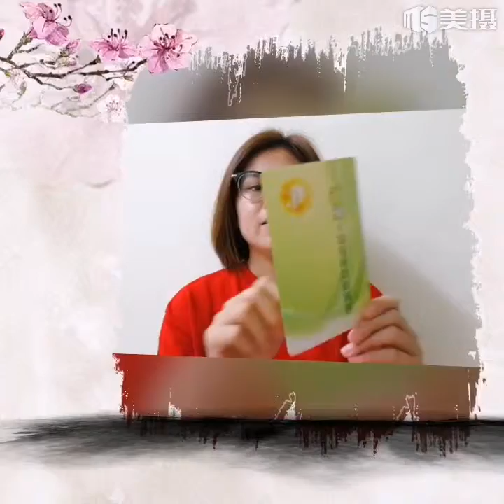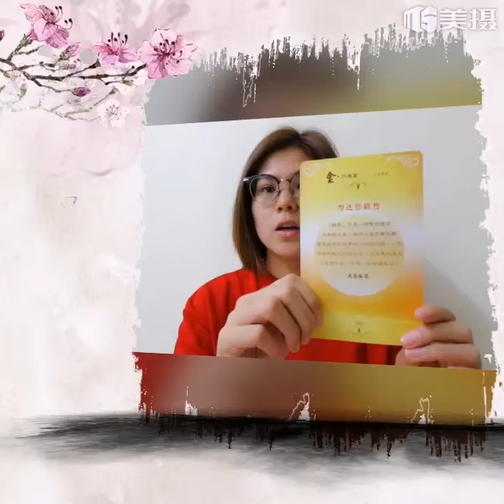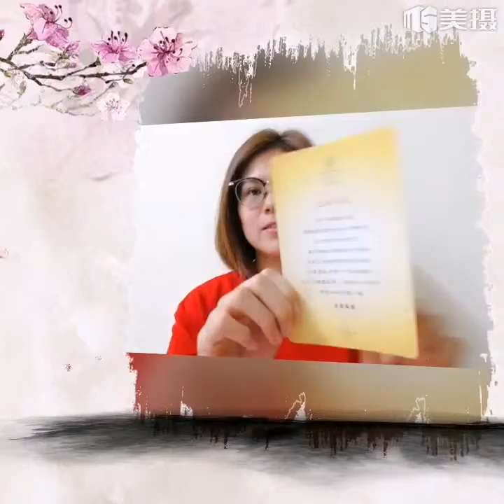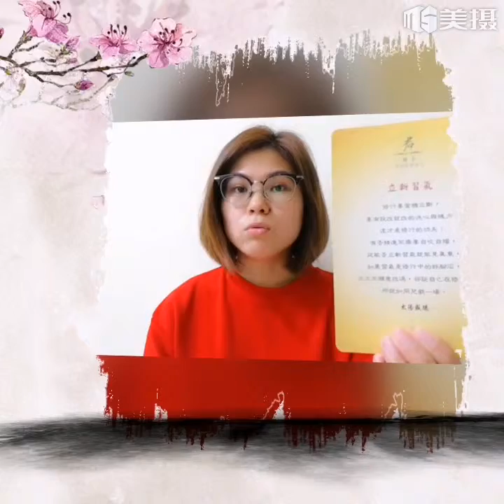《因為愛，幸福美滿隨之到來》DAY 186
108天(第二輪)~第186天💖
    希望接由每天的分享与大家正能量共振，感恩大家一路来的支持。
💖邁向《因為愛~幸福美滿隨之到來》
🐥2019年 108天 2nd Round 抽趨吉卡活動,每天抽出四副趨吉卡與大家心得分享😊

期盼我們把正能量的觀念分享出去
讓每一個人改變，每一個家庭改變
這個世界更美好，因為愛幸福美满.祝福大家秒秒豐盛幸福美滿!❤️❤️
感恩大家旳按赞👍👍🙏🙏

Click :

富有趋吉卡：【態度決定高度】
丰盛趋吉卡：【勿迷戀觀想】
太陽趨吉卡: 【立斬習氣】
德香女人花趋吉卡 : 【莫與人鬥氣】